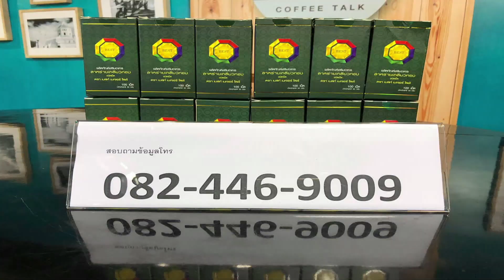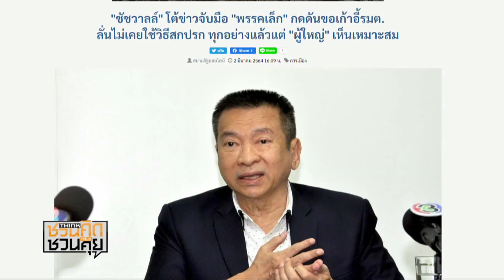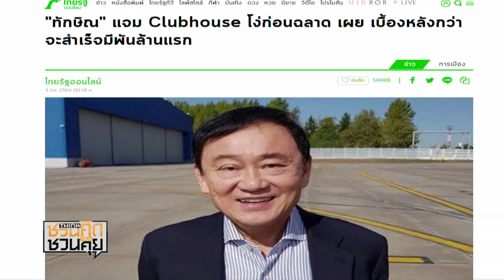โดนอีก! แจ้งข้อหาเพิ่ม “หลงจู๊สมชาย” ผิดกฎหมายฟอกเงิน : ชวนคิดชวนคุย 3/03/2021 B2